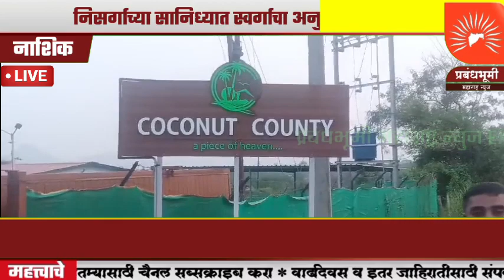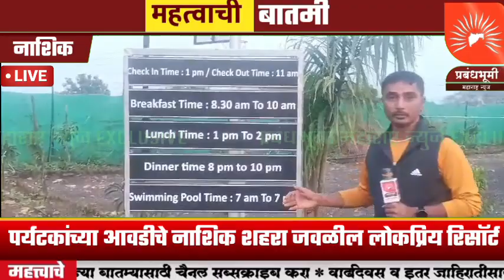निसर्गाच्या सानिध्यात स्वर्गाचा अनुभव; पर्यटकांच्या आवडीचे नाशिक शहरा जवळील लोकप्रिय रिसॉर्ट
निसर्गाच्या सानिध्यात स्वर्गाचा अनुभव; पर्यटकांच्या आवडीचे नाशिक शहरा जवळील लोकप्रिय रिसॉर्ट; कोकणट कंट्री रिसॉर्ट ची पर्यटकांना भुरळ